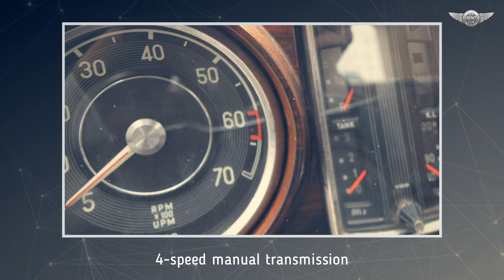w111 Mercedes-Benz 250 SE Coupe 1967 more than half a century without restoration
The Mercedes 250 SE Coupe W111 replaced the 220 SE model in September 1965. Debuting alongside the W108/W109 range in a two-door, distinguished body, it offered a more modern 2.5-liter engine, 150 hp, and a much higher top speed. External differences were limited to one-inch larger wheels with revised lids to hide enlarged brakes. It was offered in parallel with the convertible version until the end of 1967, 5259 were built in the coupe version. Today it is a symbol of timeless Mercedes beauty. Distinguished, powerful, it still commands respect on the road, completely soothing with its calm, comfortable road manners.

source: gieldaklasykow.pl